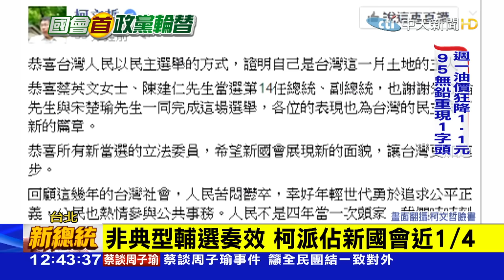20160117中天新聞 輔選36位當選25席！柯派立委成形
台北市長柯文哲選前用唱歌、座談會、騎腳踏車等方式幫全台36位立委候選人站台拉票，當中高達25人當選，輔選成功率69.4%，柯系立委佔了新國會將近四分之一，輔選結果不錯，柯文哲今天一早照常到市府辦公，對於大選結果閉口不多說，但戰績亮眼且跨黨派，加上當初助柯文哲選上台北市長的蔡英文執政，預料將有助柯政推行。